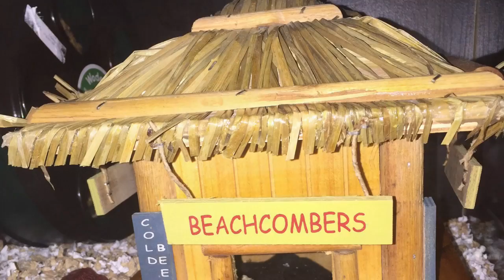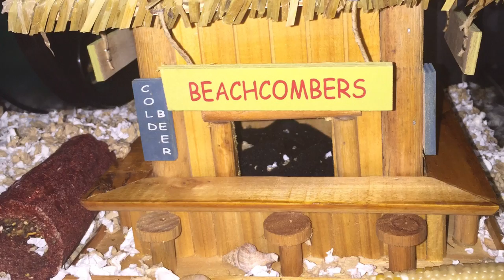Hamster Cage Duplex Theme, Part 2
Hamster theme tour